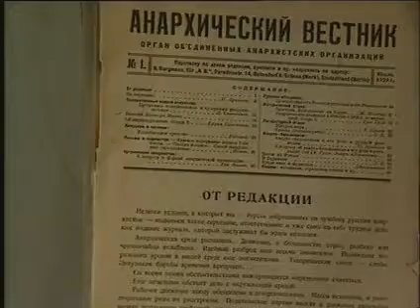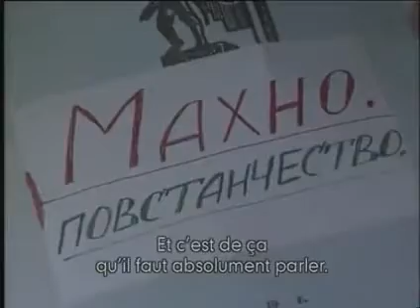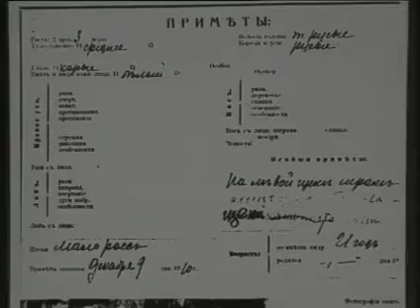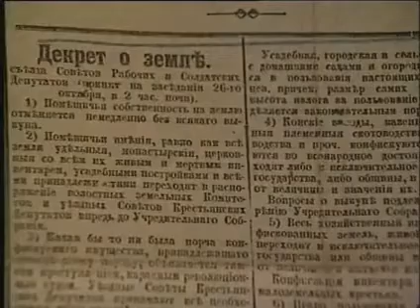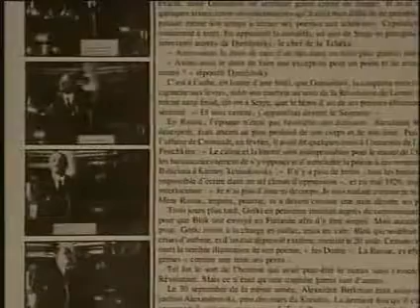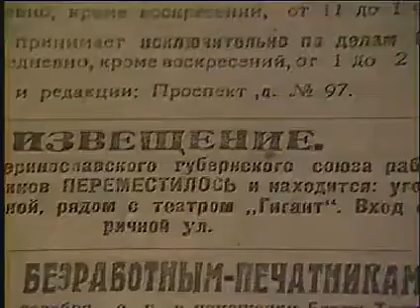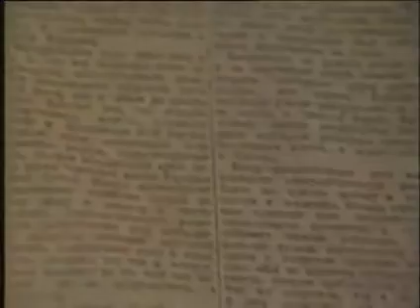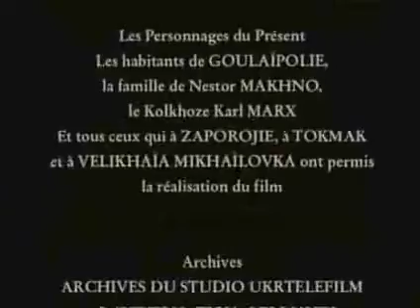Nestor Makhno, paysan d'Ukraine / Peasant from Ukraine (1996) - English subtitles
Find the hq version with English and Dutch subtitles, and embed option

Nestor Makhno Paysan d'Ukraine
Anarchiste et communiste, une conjonction de deux termes impensable en Union soviétique. Pourtant, c'est bien ce que Nestor Makhno revendiqua en Ukraine au début du siècle. Sur un rythme haletant, Hélène Chatelain reconstitue sa vie à partir de ses écrits, de films de propagande soviétique, de réactions d'ouvriers aujourd'hui et de la mémoire qu'il a laissée dans le coeur des siens à Houliaïpole (aussi écrit Gouliaï Polié). Entre la Révolution de 1917 et 1921, Makhno est l'initiateur en Ukraine des premières communes. Il partage certaines aspirations communistes, néanmoins son pouvoir local et son refus de la violence et des nouvelles directives ne peuvent que faire ombrage aux soviets émergeants. Lénine tente une médiation avec Makhno pour le ramener dans le giron bolchévique, mais celui-ci résiste. La légende construite par la propagande soviétique en fait un anarchiste-bandit-antisémite contre-révolutionnaire ; pour ceux de Houliaïpole, il défend au contraire la liberté et les pauvres, et les journaux makhnovistes montre qu'il a aussi défendu les Juifs ... "Prolétaires du monde entier, allez au fond de votre âme et là seulement vous trouverez la vérité."

Nestor Makhno - Peasant from Ukraine
Anarchist and communist, a conjunction of two terms unthinkable in the Soviet Union. However, it is what Nestor Makhno demanded in Ukraine at the beginning of the 20th century. On a breathless rhythm, Hélène Chatelain reconstitutes his life from his writings, Soviet propaganda films, reactions of workers today and the memory he left in the heart of his people in Huliai Polye. Between the Revolution of 1917 and 1921, Makhno is the initiator in Ukraine of the first communes. He shares some communist aspirations, nevertheless his local power and his refusal of violence and new directives can only throw shade on the emerging soviets. Lenin tries a mediation with Makhno to bring him back in the Bolshevik bosom, but he resists. The legend built by Soviet propaganda makes him a counter-revolutionary anarchist-bandit-antisemite; for those of Huliai Polye, he on the contrary defends freedom and the poor, and the Makhnovist newspapers show that he also defended the Jews. "Workers of the world, go to the depths of your soul for only there will you find the truth."